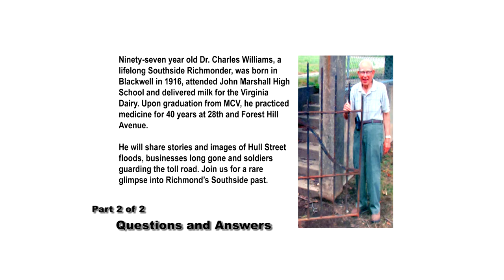Dr.Charles Williams Richmond Reflections: History Old Southside part 2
Ninety-seven year old Dr. Charles Williams shares memories and images of soldiers guarding a bridge during World War 2, Hull Street floods, and long gone businesses that thrived in the past from Richmond, Virginia's Southside. Part 2 Questions and Answers. Presented on April 24, 2013.